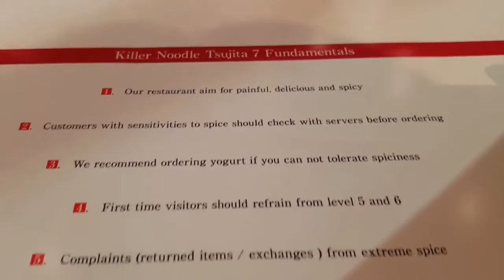Preview: Killer Noodle in Sawtelle | CouchPotatoCook.com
Can you handle these spicy noodles?